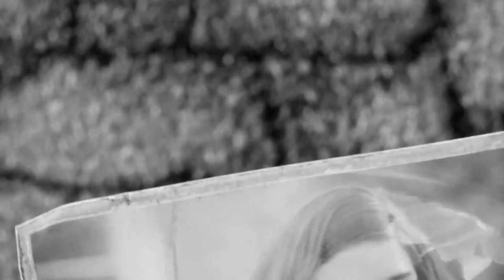Let's Call Boby Pins| Fallout 4 #1